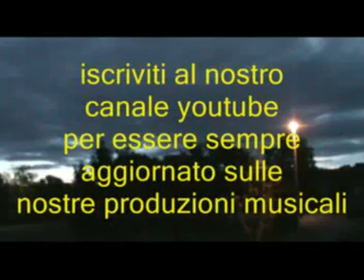Vendemmia giorno e notte @ Domenico Modugno @ "Quei favolosi anni '60/70"